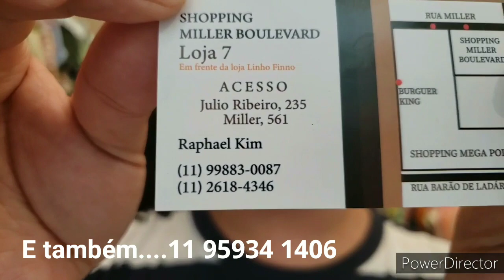LOJA DO RAFA 10 MODELOS NOVOS! !! BRÁS